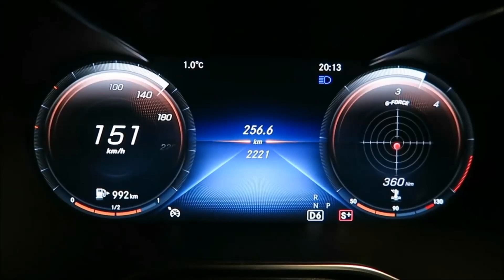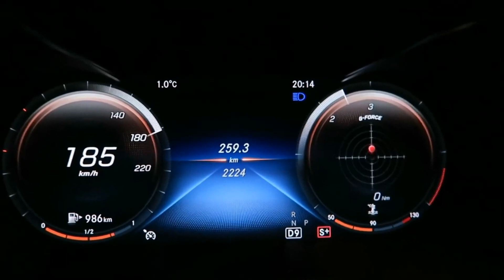Mercedes C200d | 0-200 km/h testi